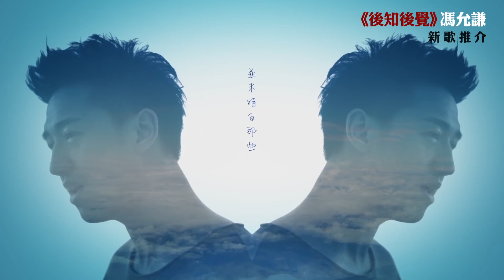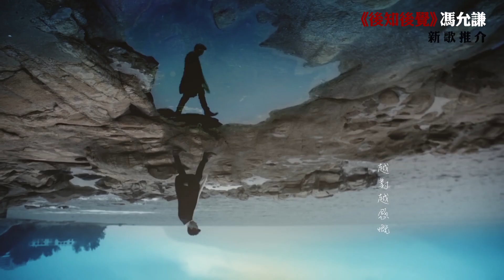HKonlineTV Music 新歌推介 : 後知後覺 - 馮允謙 Jay Fung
這可能是男士們的通病，當一份愛放在自己面前，就是沒有察覺到，直至他日闌珊而去，卻悔疚沒有好好珍惜過。《後知後覺》就是要將這種遲來的會意唱出來，好讓大家及早學會珍惜，免得將來又是一記後悔莫及。

作曲：馮允謙
作詞：林若寧

她釋出溫柔　我發覺經已事後
她聲音親厚　但未及跟她協奏
她春天要求　我答應經已深秋
每每到了盡頭方知道不可挽救
習慣了被寵愛　習慣被偏愛
習慣地相愛到傷害
彷彿給照顧份屬應該
每一個是為服務我便存在
直至仰慕不再　直至被淹蓋
直至被輕率的對待
疏忽的我要是被推開　才洞察到愛
多一些經營　愛會有雙倍壽命
多一些呼應　寂寞被溫馨戰勝
多一些聰明　會聽到她的心聲
去到我要奉承她早已不得要領
從前還未會判別　善待與虧待
並未明白那些愛　當分得出愛情大概
當一天花已跌下來　方得悉春季有過花開
若對我越慷慨　越對越感慨
就這樣一次次傷害
彷彿需要我歷盡分開
至醒覺浪漫日月確實存在
學會了被寵愛　學會被偏愛
學會認真一點對待
疏忽的我到事後方知　曾遇上最愛
感激她以眼淚做分析　我方知道愛

Google Play / IOS : HKonlineTV

Produced By SunnyIdea (HK)